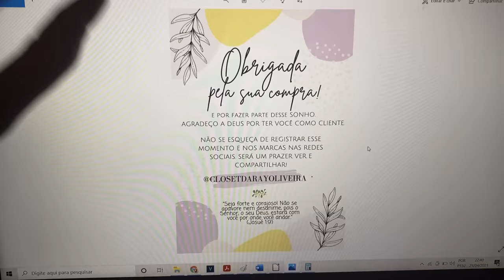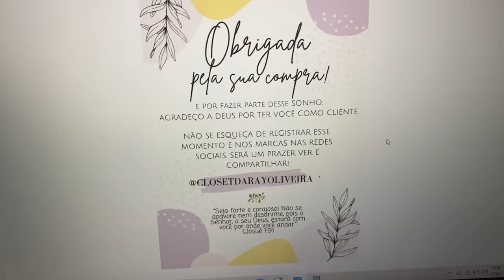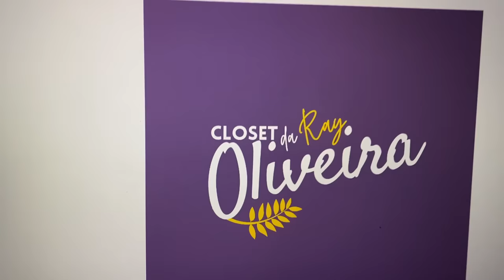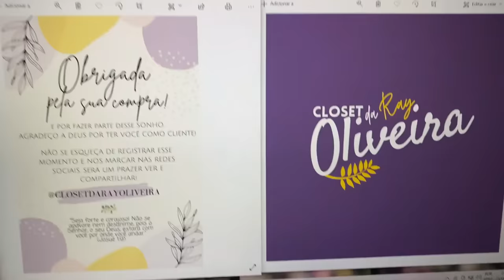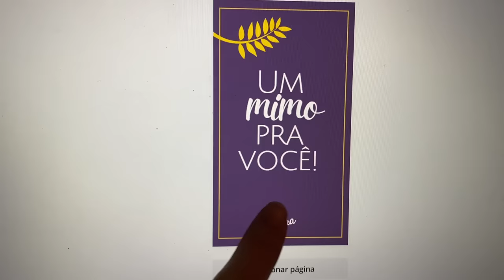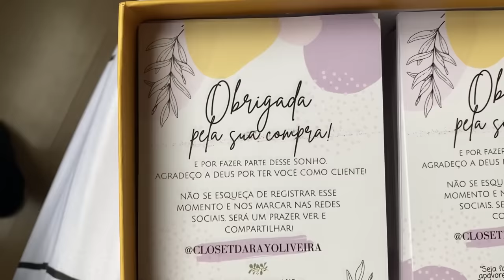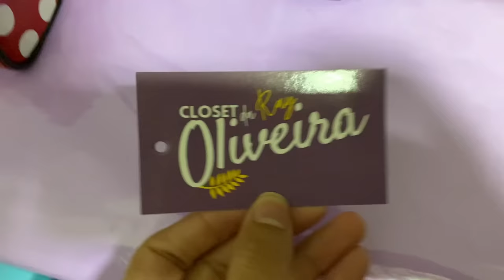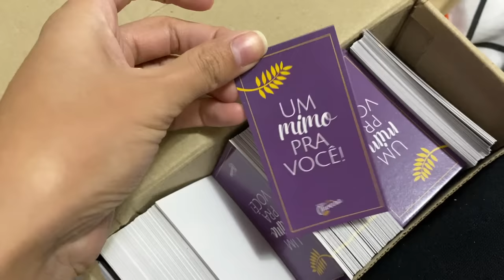VLOG | ABRI UMA LOJA ON-LINE 💜 como foi o processo, escolhendo a papelaria, mercadorias e mt mais